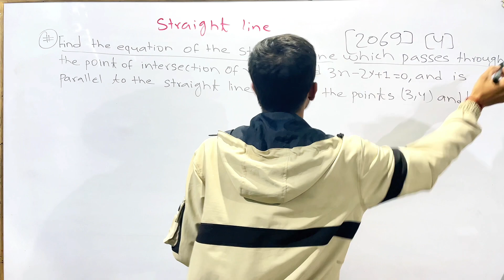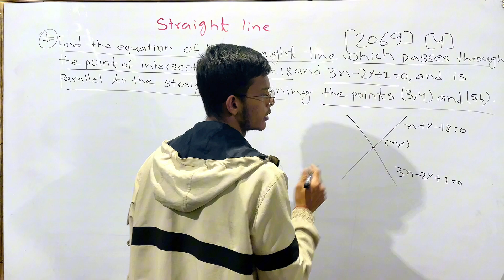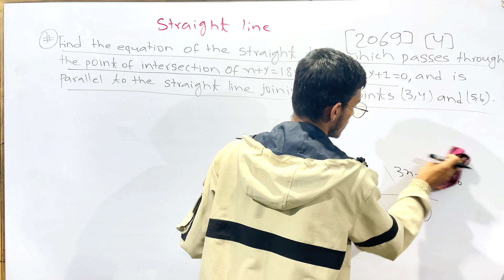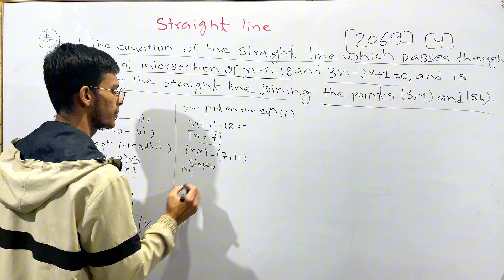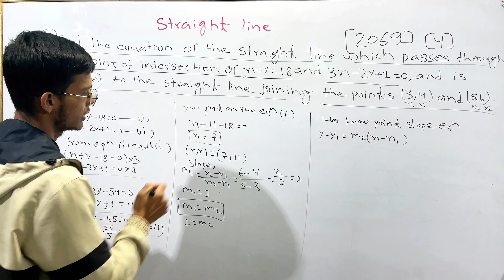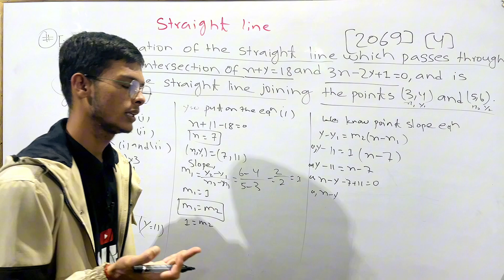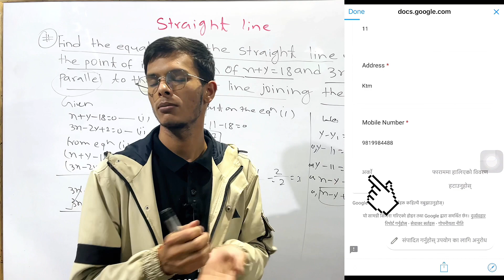class 11 math model question solution | class 11 maths important questions with solutions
class 11 math model question solution | class 11 maths important questions with solutions#education

class 11,sets class 11
harsh sir class 11 maths
class 11 maths important questions.
neb class 11 maths model questions